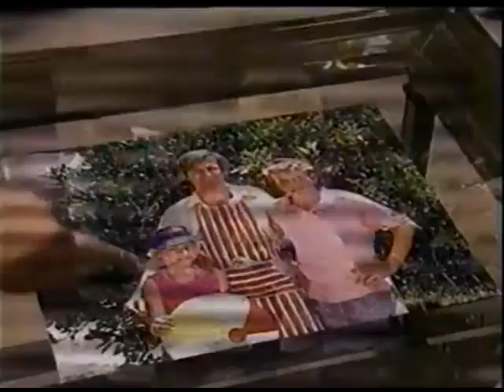FlashbackFriday - Personal Puzzle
The puzzle personalized for your family!

From 1988.